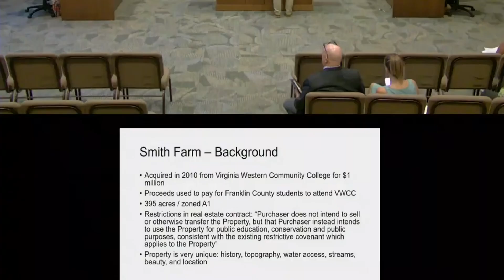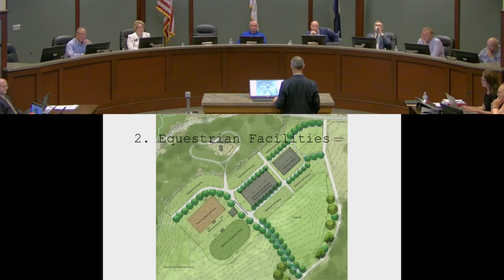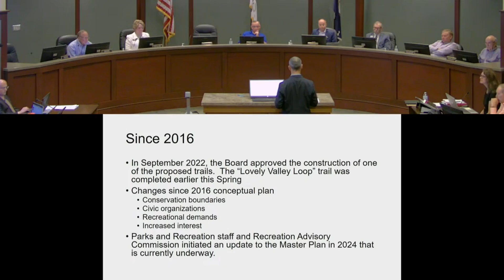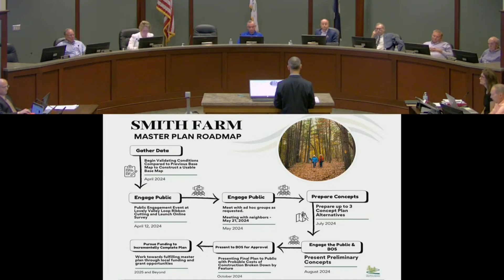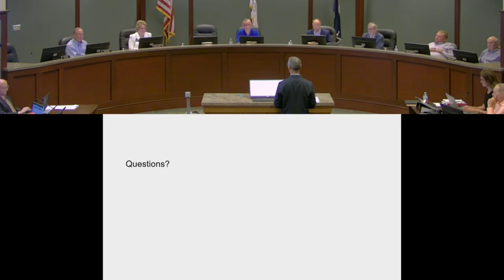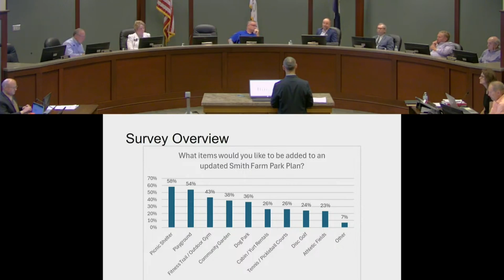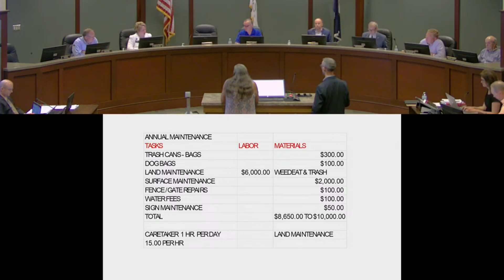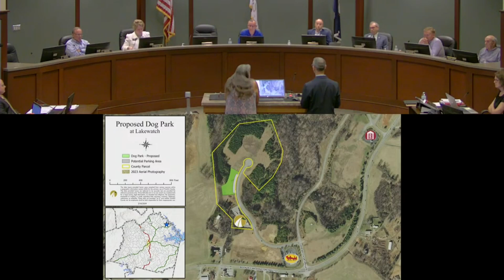Franklin County Board of Supervisors Meeting 07/18/2024